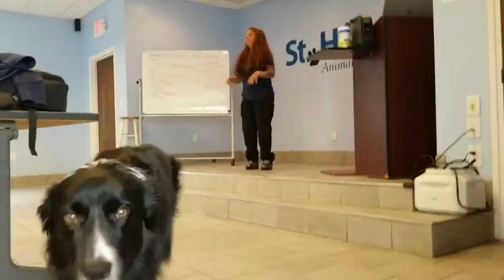2484B850 0EC3 4B4F AC94 A3AE506A8472